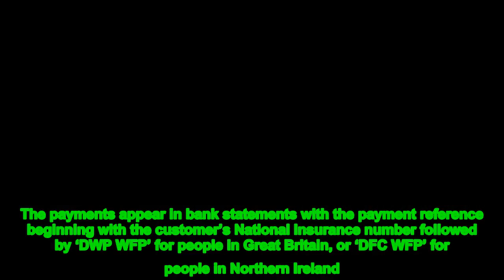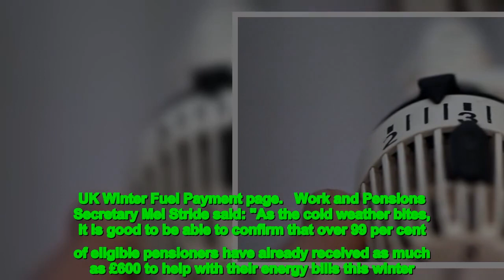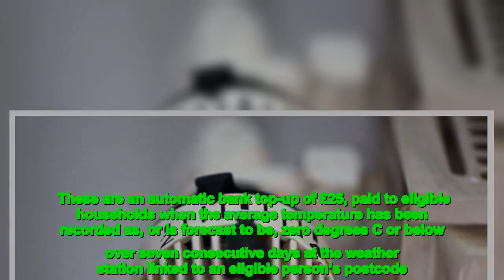Support worth a total of £4.6 billion has already been paid to more than 99 per cent of eligible pen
Some 11.6 million Winter Fuel Payments and Pensioner Cost of Living Payments have been made to pensioners across the UK so far this winter. More than 99 per cent of those eligible have already received up to £600 to help with their energy bills since the rollout began in November, the Department for Work and Pensions (DWP) says.  Most of these payments have landed in pensioners' bank accounts automaticy. Those who haven't received their payment yet shouldn't panic because they will continue to be made until next month and should arrive by January 13.  Pensioners who don't receive their payment by this date should contact the Winter Fuel Payment Centre online or by telephone. The payments appear in bank statements with the payment reference beginning with the customer’s National Insurance number followed by ‘DWP WFP’ for people in Great Britain, or ‘DFC WFP’ for people in Northern Ireland. Pensioners are being asked to double check their bank statements for this reference number before contacting the DWP.  The overwhelming majority of Winter Fuel Payments are paid automaticy but some people need to make a claim, such as those who qualify but do not receive benefits or the State Pension and have never previously received a Winter Fuel Payment. Those who need to make a claim have until 31 March 2023 to do so, with further information on who needs to make a claim available on the GOV.UK Winter Fuel Payment page.   Work and Pensions Secretary Mel Stride said: "As the cold weather bites, it is good to be able to confirm that over 99 per cent of eligible pensioners have already received as much as £600 to help with their energy bills this winter. These payments are just one part of the wider support package we are delivering to help with rising bills, with additional help to follow next year – including the biggest State Pension increase in history."  Winter Fuel Payments – boosted this year by an additional £300 per household Pensioner Cost of Living payment – are part of a package helping people of  ages with the cost of heating their homes this winter. This includes providing households with £400 towards their energy bills, with the Government’s Energy Price Guarantee saving the typical household another £900 on top of this.  In addition, millions of payments of up to £650 have already been made this year to low-income households on eligible means-tested benefits as part of the government’s cost of living support. This includes pensioners receiving Pension Credit.   The average Pension Credit award is worth over £3,500 a year and the online Pension Credit calculator is on hand to help pensioners check if they’re likely to be eligible and get an estimate of what they may receive. Alongside this, households receiving certain benefits – including Pension Credit – could be eligible for extra money between now and the end of March 2023 thanks to DWP’s Cold Weather Payments.  These are an automatic bank top-up of £25, paid to eligible households when the